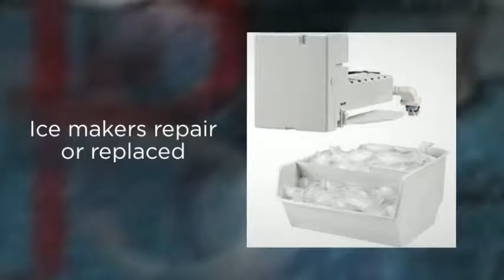We Unstick Garbage Disposals Pinellas/Hillsborough Pasco County Florida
Call 2 Hour Appliance Repair Services 7 Days a week from 6am - 10 pm. Phones answered LIVE...even on weekends!

2 Hour Appliance Repair fixes broken Refrigerators - Washing Machines - Clothes Dryers - Ice Makers - Freezers - Garbage Disposals - Stoves - Wall or Built in Ovens - Counter Top Cook Tops - Dishwashers - Microwaves - stack/Combo Washer Dryers